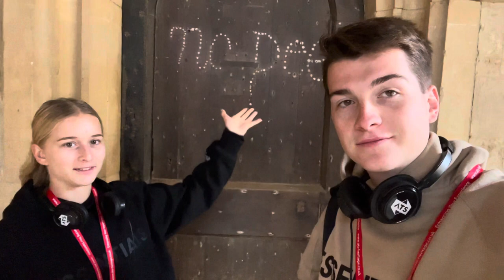Anglia vlog 4 (Harry Potter)